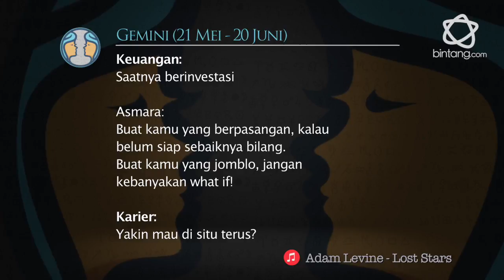Video Zodiak Hari Ini: Simak Peruntungan Kamu di 9 April 2018 Part 1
Coba cari tahu tentang keuangan, asmara dan karier kamu di video zodiak ini. Semoga keberuntungan selalu di pihak kamu ya.